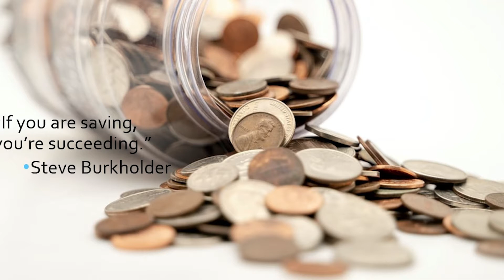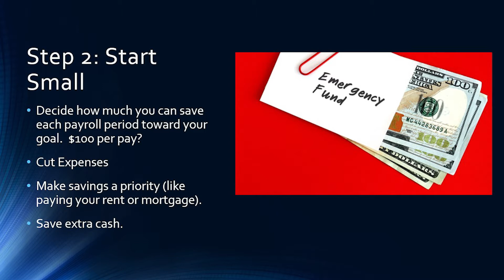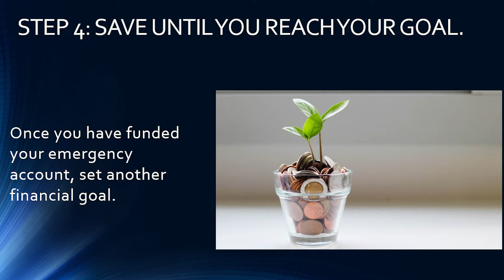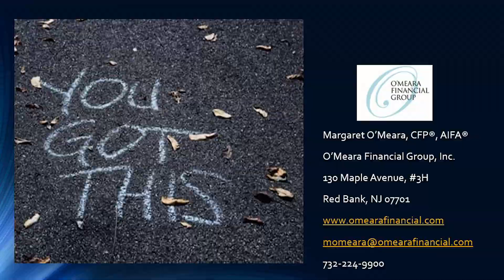Emergency Savings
3 Steps to setting up an emergency savings account.